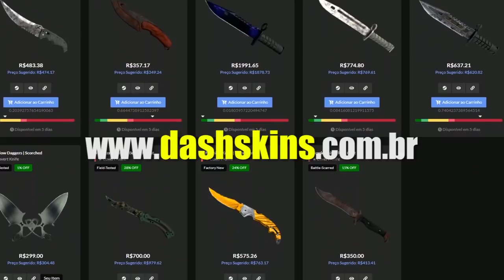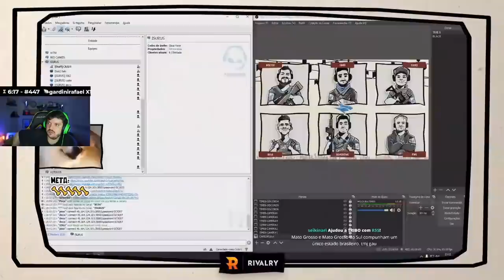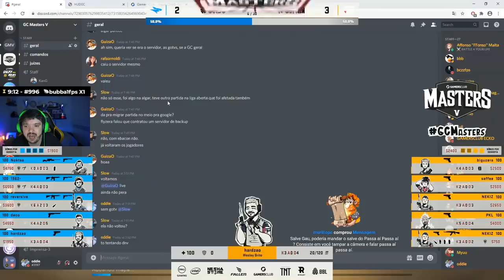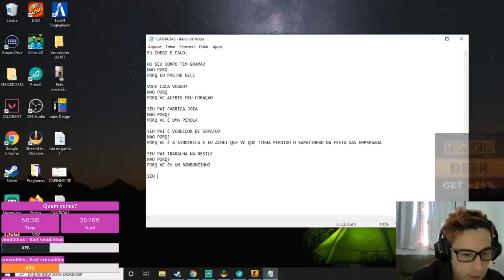GAULES CONTANDO A FILOSOFIA DA MIRAGE & BIDA E FALLEN FARPANDO A FURIA!! (Cs:Go)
✦Streamers: Gaules, BaleroStyle, Leo_Drunky, Jocao, Thiarioli, Coradinha, Banditzera, Lcz1ncs.